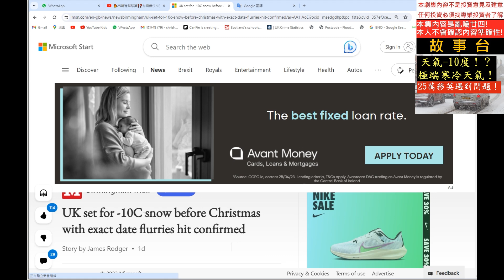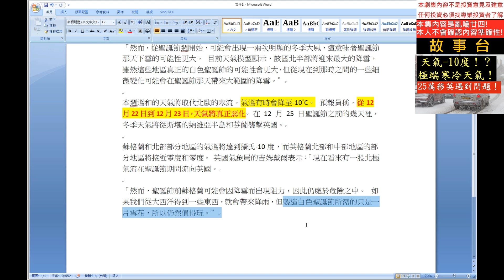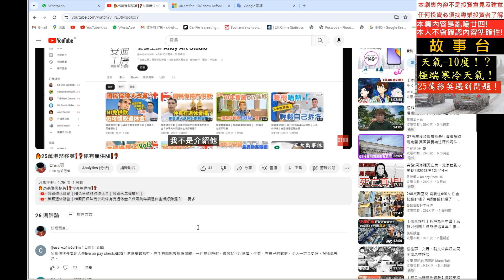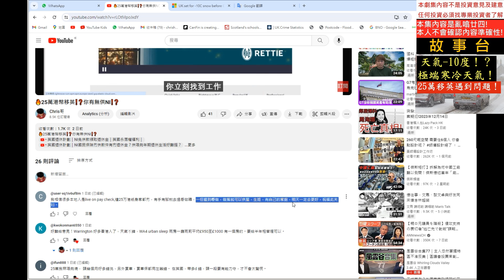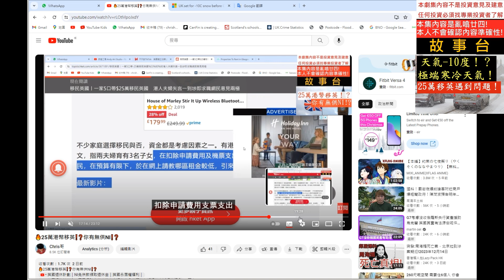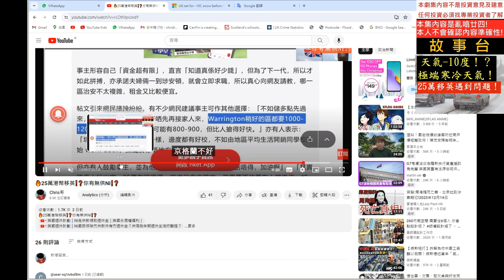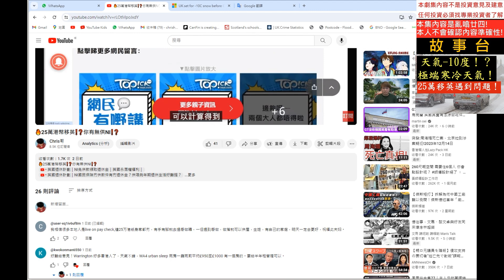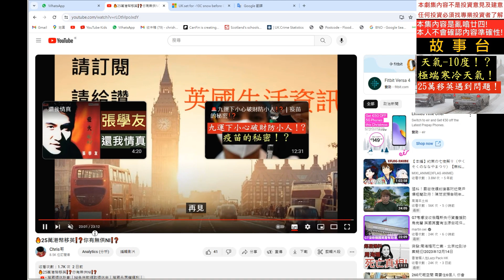❄️天氣-10度❗❓極端寒冷天氣❗｜25萬移英遇到問題❗